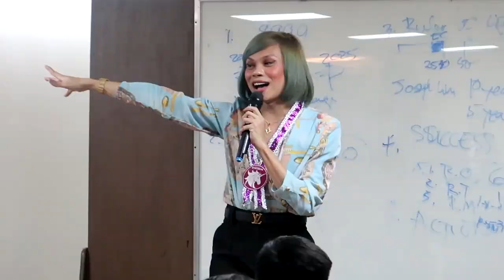The Return Of The Original Bisaya Youtuber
Comeback is real.